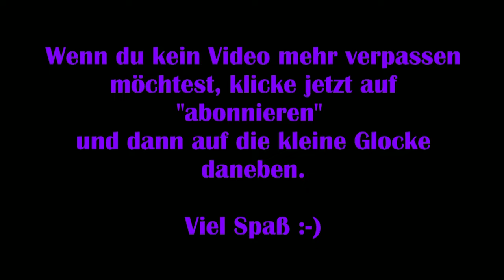Disney Dreamlight Valley #27 – König Scar [Lets Play] [Deutsch]